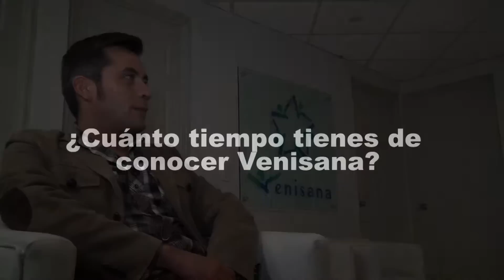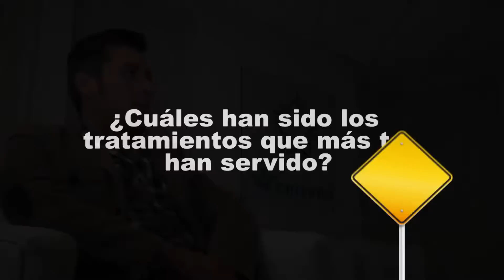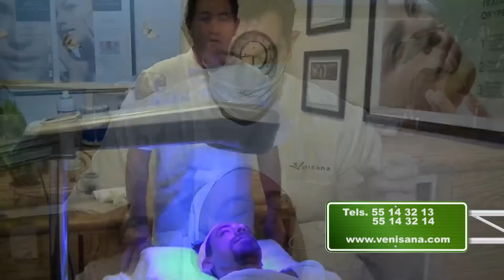venisana 2 promo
capsula promocional de la clinica Venisana de Mexico DF